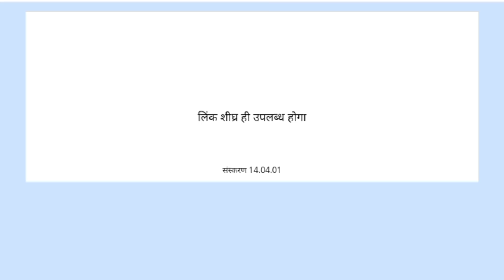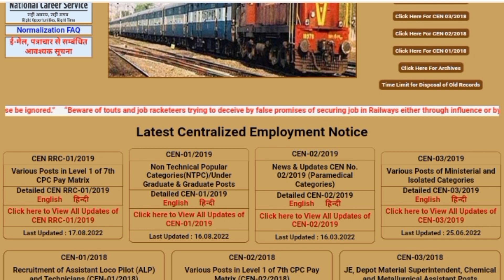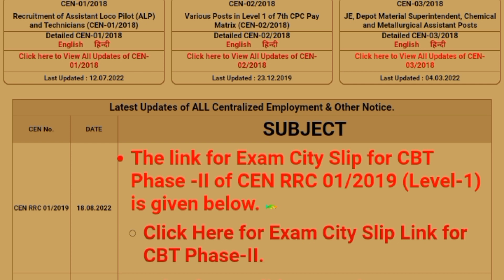अभी अभी Link जारी |Group D Phase 2 Exam City & Date Link Activate | Railway Group D Exam analysis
अभी अभी Link जारी || Group D Phase 2 Exam City & Date Link Activate || RRB Group D Phase 2 Exam 2022

अभी अभी Link जारी || Railway Group D Phase 2 Exam City & Date 2022 || RRB Group D Phase 2 Exam 2022
railway Group D Exam 17 August
RRB Group D Phase 2 Exam Date
railway Group D Phase 2 Exam City & Date
Railway Group D registration number bhul Gaya hai to Kya Kare
RRB group D Exam Admit Card 2022
rrc group d exam date 2022 group d exam date 2022